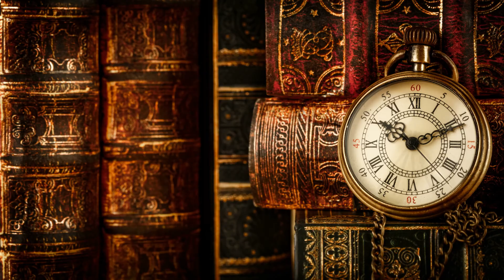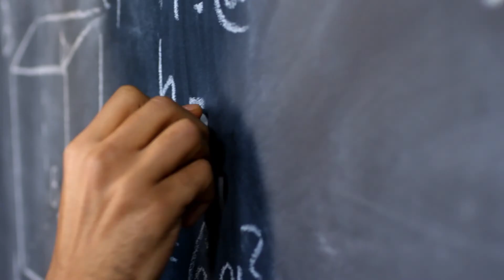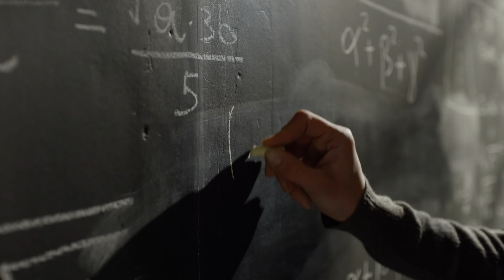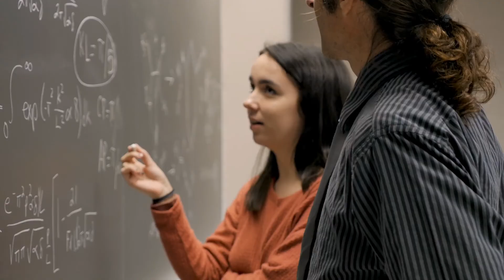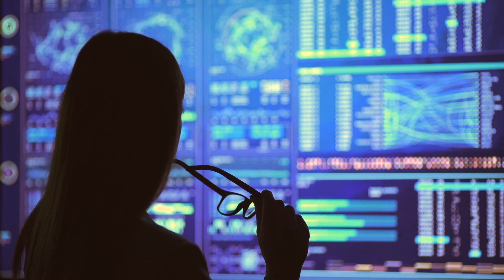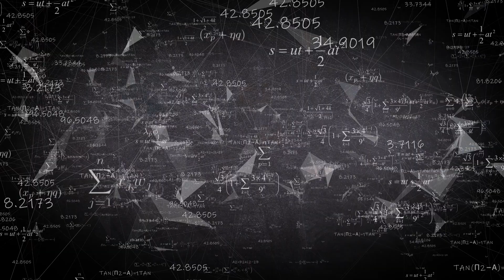What Existed Before the Big Bang? Exploring the Cosmic Mysteries of the Universe's Inception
Embark with us on a captivating odyssey that transcends space and time, as we confront one of the universe's most profound enigmas: What existed before the Big Bang? This journey takes us through the corridors of time and realms of possibility, retracing the cosmos' history to the very brink of its inception. Throughout the ages, this question has captivated philosophers, theologians, and scientists, challenging our fundamental understandings of the cosmos. We delve into the Big Bang Theory, which describes the universe unfurling from a point of infinite density, and explore the origins of that singularity, a mystery that stirs the most profound of inquiries.
➡️ Our journey is fueled by Einstein's groundbreaking Theory of General Relativity, which wove the fabric of space and time into a continuum. Yet, even his equations grapple with the singularity's enigmatic might, where conventional physics unravels. In the quantum realm, new possibilities flicker, hinting at our universe being a spark in an unfathomable quantum expanse. Cosmologists armed with data from monumental tools like the Large Hadron Collider dare to envision realities stretching beyond conventional time and space. Theories like Loop Quantum Gravity suggest our universe may be part of an eternal cosmic dance, expanding and contracting rhythmically. Other hypotheses propose an odyssey of infinite rebirths, where each Big Bang is a gateway to another universe cycle.

In the contemplative realms of theoretical physics, concepts like the Hartle-Hawking state offer a glimpse beyond the temporal veil to a universe unconceived by time, reimagining the universe's inception not as a singular point in time but as a timeless landscape. As we gaze upon the night sky, every star whispers of the enigmatic past and the infinite possibilities. While the origins of our universe may elude us, our search for understanding is relentless, a testament to the human spirit's insatiable curiosity.

🎧 Tip: Wear headphones to ensure the best audio-visual experience.

💬 What do you think existed before the Big Bang? How do you imagine the beginning of everything?

*Welcome to the official YouTube Channel of DATASTICO - Where Curiosity meets the Cosmos.*

Here, we delve into mind-blowing questions and thought-provoking topics that offer profound insights into the very fabric of existence. Our content is designed to make you question your reality and existence through deep philosophical inquiries and reality-check questions. Engage in thought experiments and intellectual stimulation that twist and expand your brain in ways you never imagined. At DATASTICO, we're not just about answers; we're about the journey of existential ponderings and universe mysteries. Our psychological inquiries and reflective challenges are interspersed with spiritual queries and ethical dilemmas, ensuring a diverse and rich exploration of life's big questions.
➡️ Whether you're seeking mind-expanding thoughts or simply want to indulge in contemplative questions, our channel is your gateway to understanding the greater mysteries and questions of life. For an immersive experience, we recommend wearing headphones to fully enjoy the audio-visual journey we provide. Join us on this exciting adventure of discovery and enlightenment.
Don't miss out on your journey to intellectual awakening! Stay updated with our latest thought-provoking content and be the first to dive into new mysteries and existential ponderings.